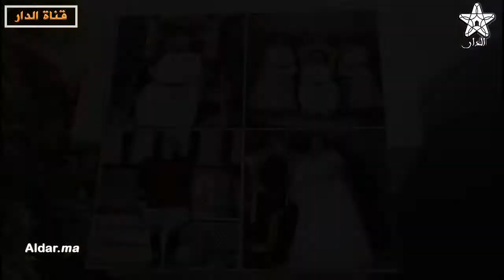عامل عمالة مكناس يشرف على برنامج احتفالات ذكرى ثورة الملك والشعب وعيد الشباب